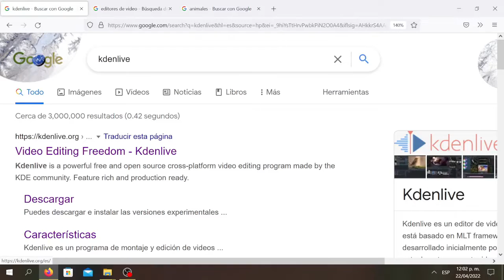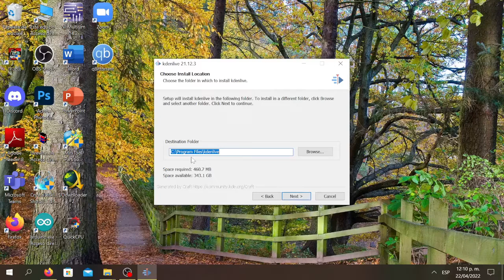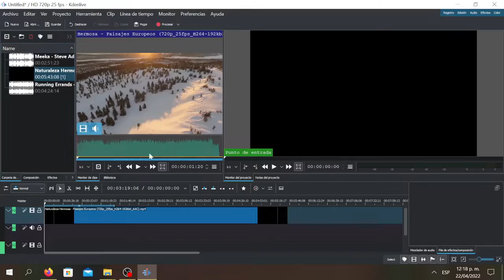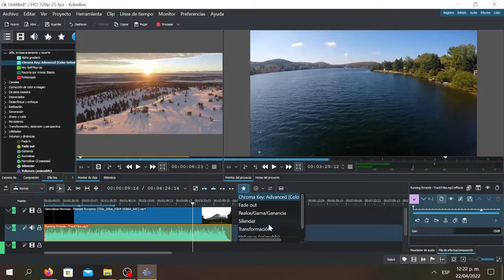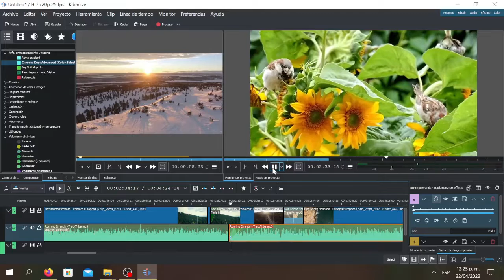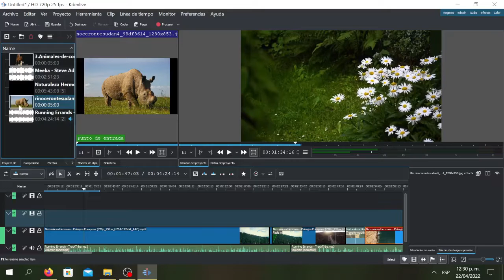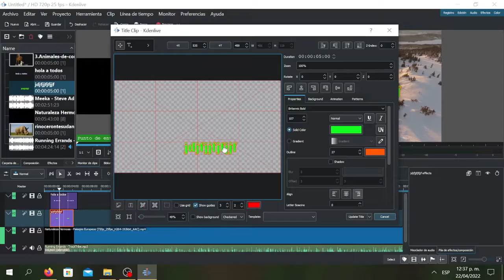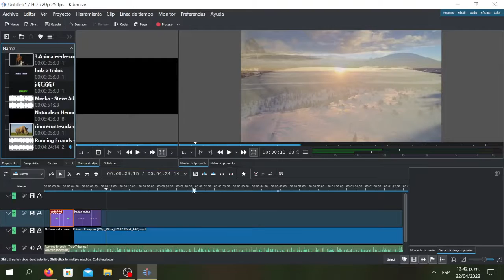Como Instalar y usar un Editor de Videos Facil y Gratis Kdenlive 21.12.3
Como utilizar funciones basicas de edicion de video con el software kdenlive, cortar clips, transiciones, procesar, etc
Indice
0:00 INTRODUCCION
3:55 DESCARGA
4:46 INSTALACION
6:06 INTERFAZ
7:20 INSERTAR VIDEOS Y MAS
10:00 PASAR ELEMENTO A LINEA D.T.
12:22 EFECTOS SENCILLOS
15:37 ACERCAR UNA PARTE DEL VIDEO
16:38 TRANSICIONES
18:36 AGREGAR MAS LINEAS D.T.
20:24 INSERTAR FOTOS EN VIDEO
24:39 FILTROS
25:48 AGREGAR TITULOS
29:20 PROCESAR VIDEO FINAL